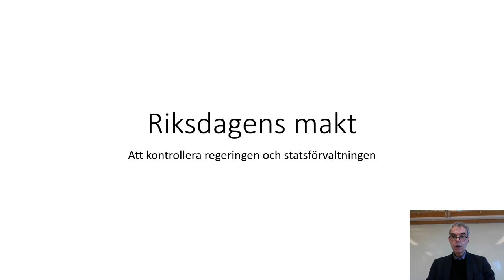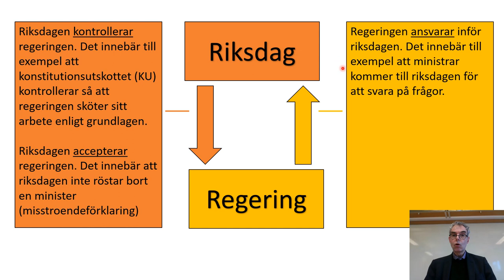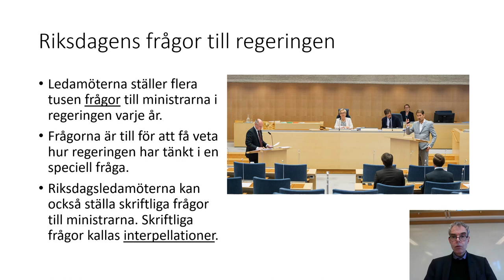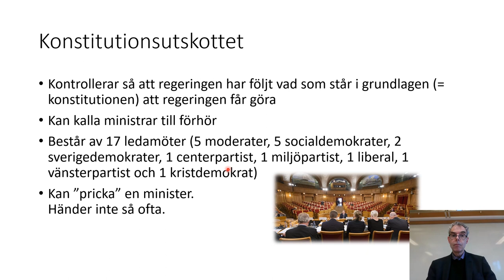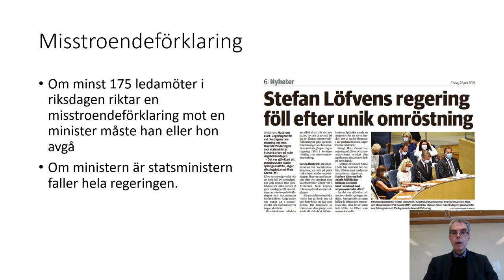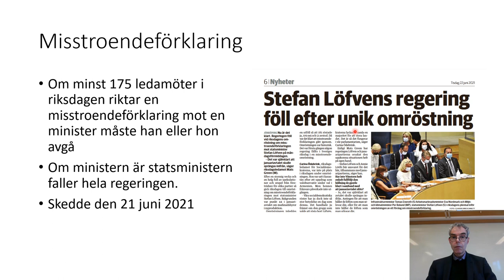07 Kontrollmakten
Detta är den tredje videon i miniserien om riksdagens makt. Den handlar om kontrollmakten - Riksdagens makt att kontrollera regeringen. Videon är avsedd för samhällskunskapskurserna 1a1 och 01b på gymnasienivå.